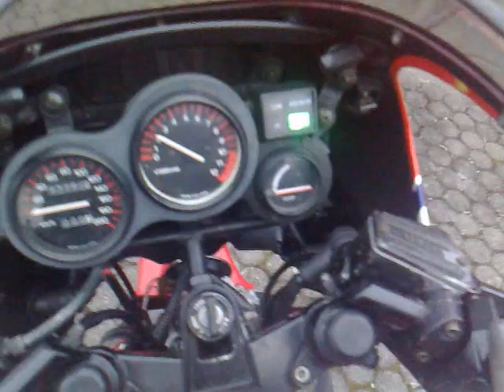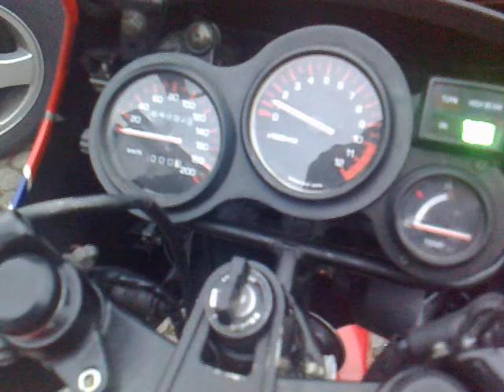Yamaha RD350 YPVS engine start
Yamaha RD/RZ350 YPVS 1WW
1st engine start in 2009